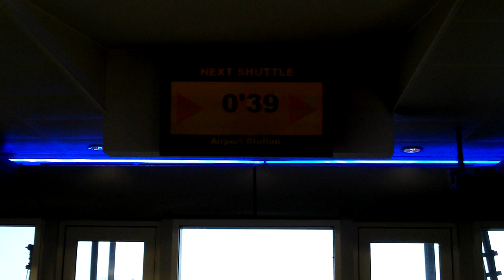Birmingham Air-Rail Link to Airport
Birmingham 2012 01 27, England:
Air-Rail Link to airport from Airport Railway Station.

Birmingham 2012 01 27, Anglia:
Automatyczna kolej Air-Rail Link do lotniska z dworca przy lotnisku.